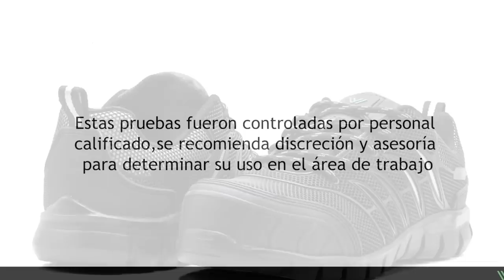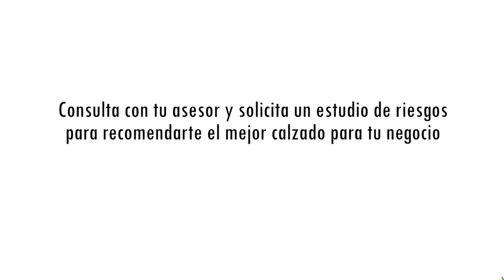BOTAS VANVIEN: POR QUÉ DESPUNTARON TAN DE PRONTO PARA HOMBRES, ¿LAS CONOCES?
ESTA MARCA HA GANADO A PULSO SU FAMA, PERO SABES POR QUÉ, QUIZÁ NO SABÍAS ESTO. SI TE GUSTAN LAS BOTAS VE ESTE VIDEO

00:00 Intriducción
00:25 ¿Porqué Vanvien?
00:47 Vanvien para todos
01:40 Empresa global
02:23 Respaldo tecnológico
03:20 Más allá de protección y detalles
03:58 Modelo Eurodesign
04:23 Modelo Isik Gray
04:37 Modelo Clásico M17
04:52 Modelo Omega Chocolate

Visita nuestro sitio asociado de Amazon para productos de tu interés: